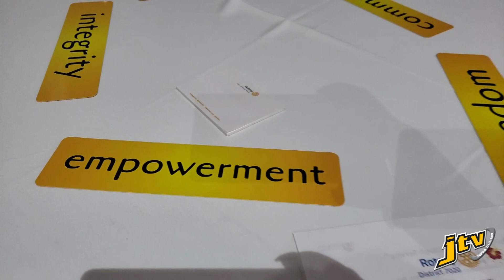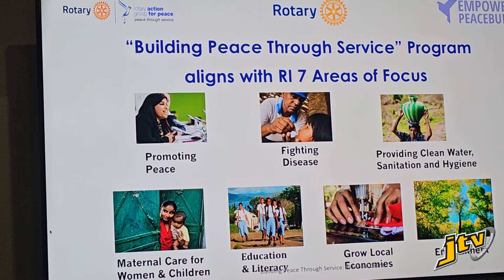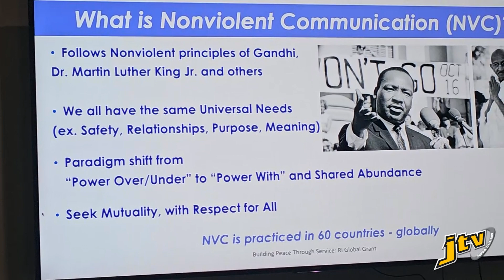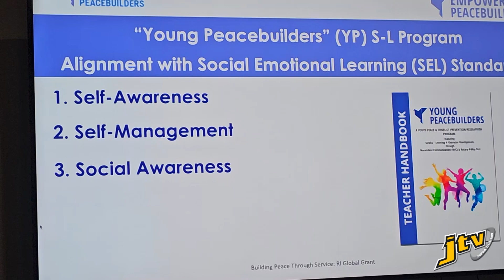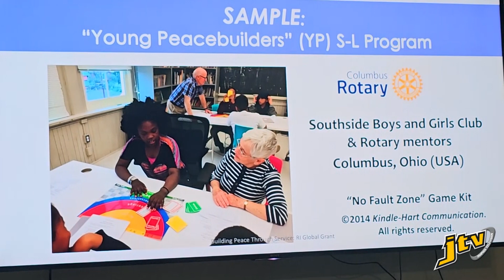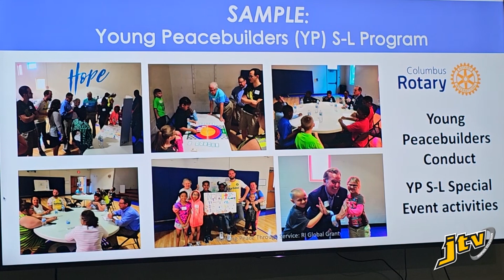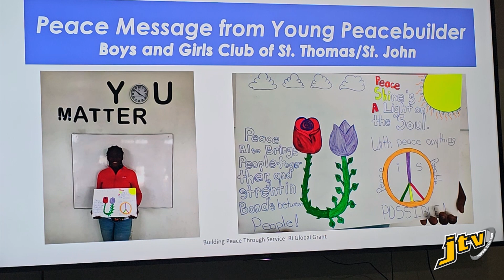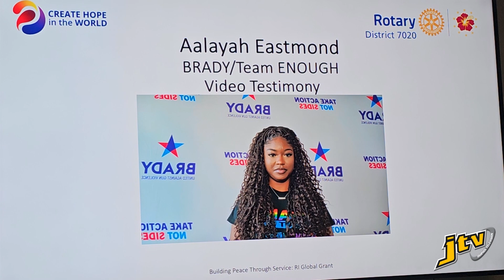Peace and Conflict Resolution Programme to be Incorporated in BVI After School Programme